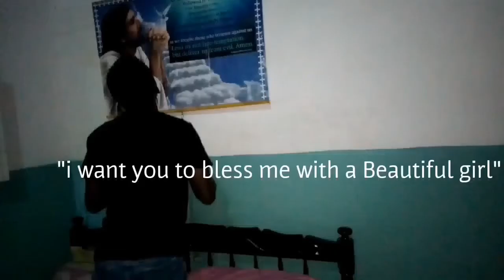When you're about to end the dryspell